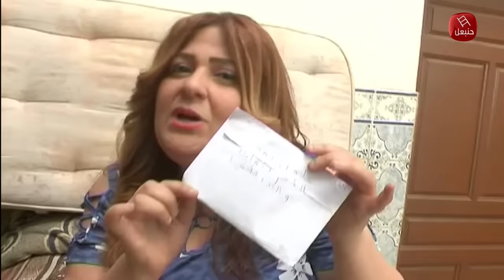الحلقة 35 | برنامج القفة في سوق سيدي عبد السلام وسوق الكبارية مع هالة الذوادي